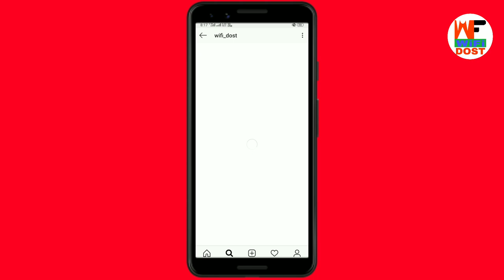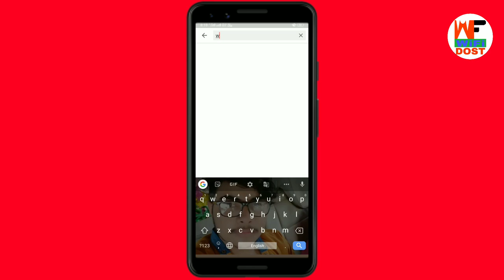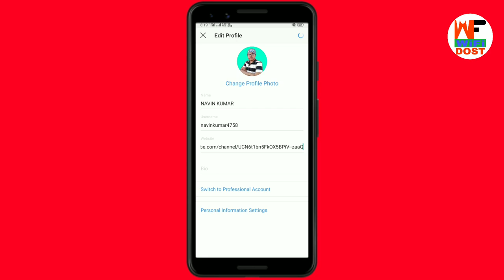Instagram Ki Website Me Kya Likhe | Instagram Me Website Kaise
👉 Upstox New Offer ₹1200 Per Refer

Instagram Ki Website Me Kya Likhe | Instagram Me Website Me Kya Likhe | Instagram Me Website Kaise Add Kare